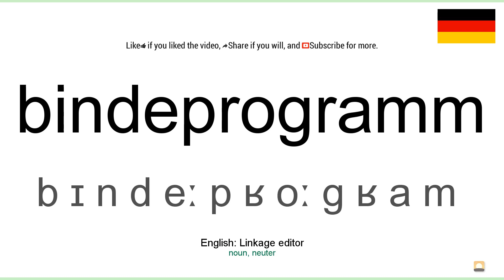How to pronounce: Bindeprogramm (German)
How to pronounce bindeprogramm in german
Wie bindeprogramm ausgesprochen Deutsch
Die deutsch aussprache von dem wort bindeprogramm.
Cómo pronunciar bindeprogramm en aleman
Comment prononcer bindeprogramm en allemand
Come pronunciare bindeprogramm in tedesco